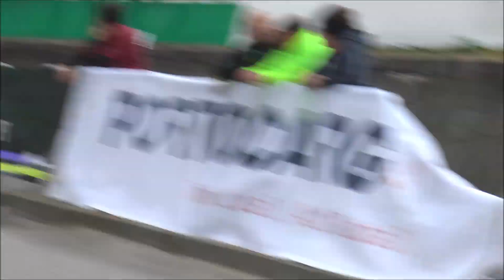Atletismo - Corrida de Perafita 2023: U9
Atletismo - Corrida de Perafita 2023: Prova dos Benjamins A (Sub 9), masculinos e femininos na distância de 500 metros, na manhã de domingo, dia 4 de Junho de 2023, numa organização do Grupo Desportivo e Recreativo Juventude das Ribeiras.